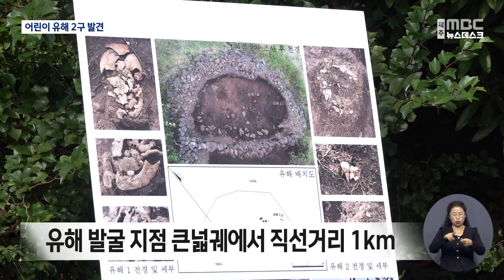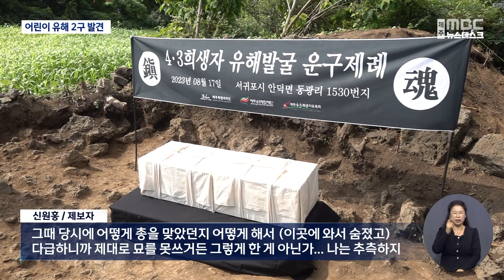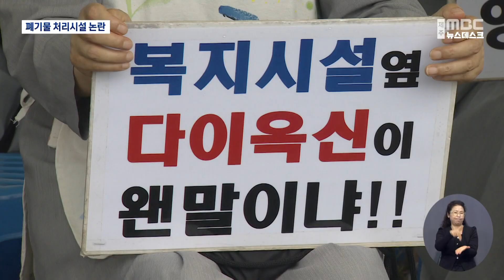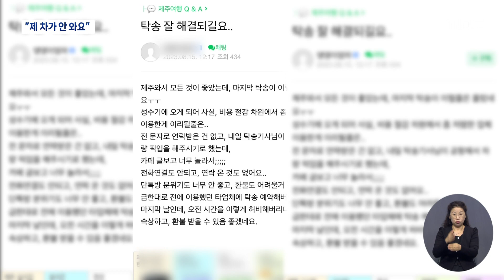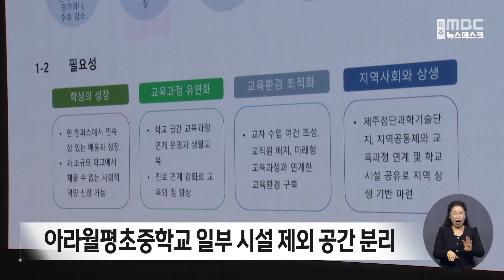뉴스데스크│2023년 8월 17일(목)